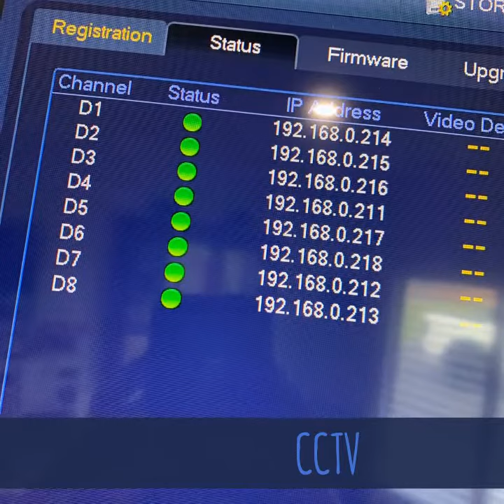CCTV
What is the difference between a standard network switch, and a POE network switch?